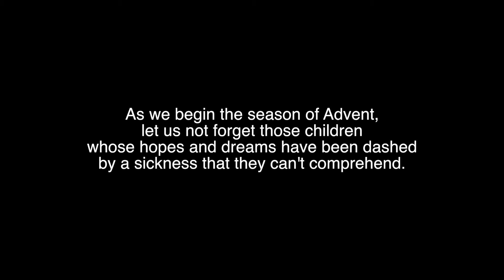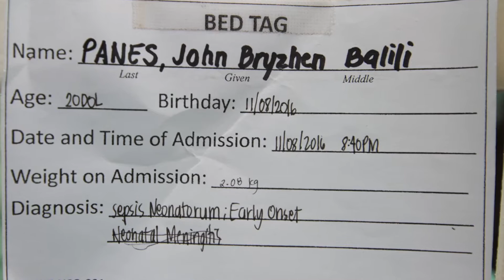2016 - XS83 National Childrens Hospital Christmas Gift Giving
Xavier School Batch 83 Gift Giving at National Childrens Hospital.